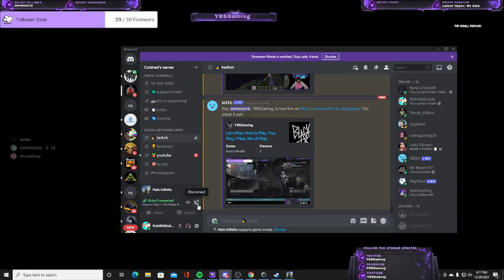Halo Infinite S.W.A.T Gameplay! (Raging)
Watch me carry my team in S.W.A.T on Halo and rage the whole game as I put the whole squad in my backpack and destroy the lobby.